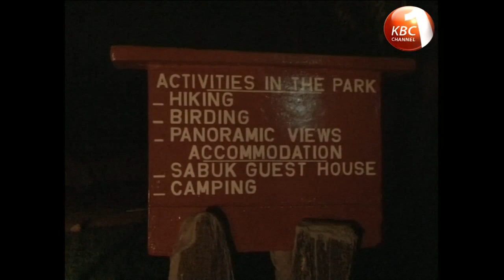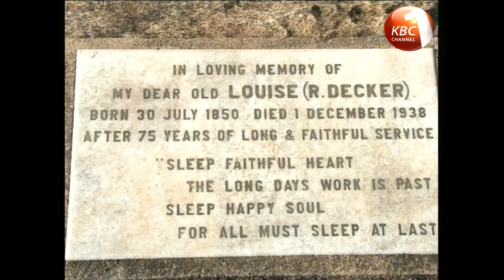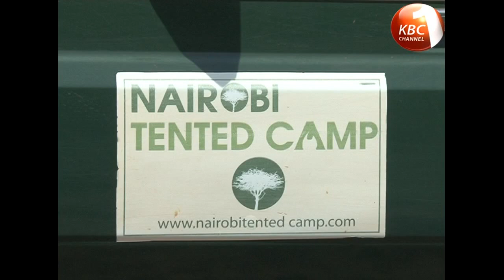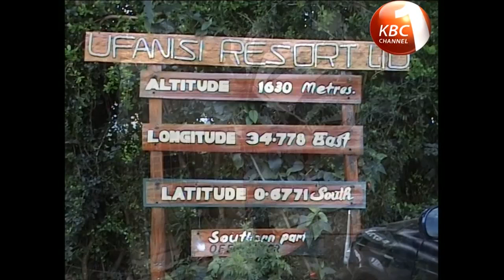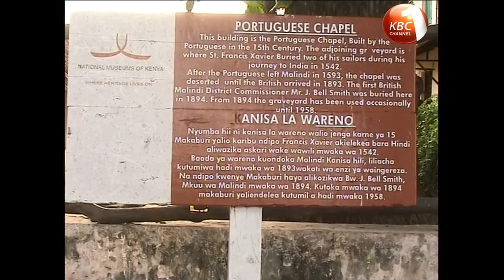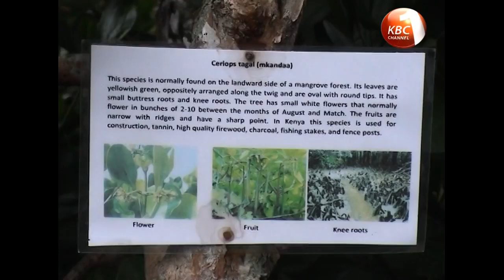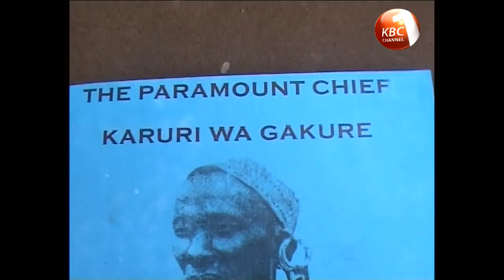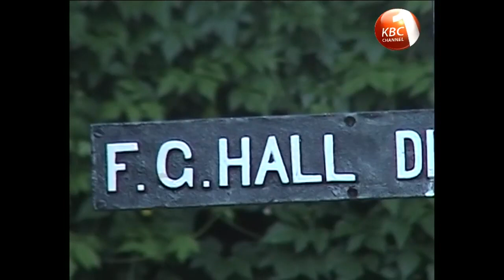Awesome Kenya Fascinating Places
If you are eager for your own African experience, there are plenty of fascinating places to explore in Kenya. The country is steeped in history, lauded with bountiful natural beauty, and renowned for refining its rustic ambience and cultural elegance. As a matter of fact, Kenya may simply be the best-kept travel secret in Africa. The fascinating places are treasured for their beauty and they offer unequalled opportunities to unwind and relax in African style; thus making Kenya a beautiful country to visit. There are places in Kenya that you cannot afford to go back home without visiting. These popular sites are loved because of the interesting story behind their existence or the noble course that go on in these places that make them popular. If you would like to see the mighty elephant being rehabilitated and fed through a milk bottle, the Daphne Sheldrick Elephant Sanctuary is the place to go camping. Once, chimpanzees used to be caged and tortured, some hunted and killed for meet, not until the Chimpanzee sanctuary at the Ol Pejeta Conservancy. These popular sites are the places to visit if you would like specific rehabilitated wild animal stories. Get your campervan hire and take your camping adventure to any of these places..Kenya offers amazing vacation spots for a secluded getaway – exotic location, quiet beaches, laid-back atmosphere, glorious sunsets and shiny moonlit nights that will make you want to start a new chapter in your life. Secluded getaways in Kenya satisfy the search for serenity and tranquility, places where you can just relax and unwind far away from the hustle and bustle of the city and crowd.

Some of the best spots for seclusion in Kenya are not really isolated bush camps or islands; they are at least explored every now and then. If you are looking for great places where you can find the preferred quietude and peace you have always longed for, here are 10 amazing vacation spots for a secluded getaway in Kenya:.Jambo Impala Eco Lodge
Diamonds Dream of Africa
Sarova Shaba Game Lodge
Pa Pweza Beach Suites
Keekorok Lodge
Lonno lodge
Olerai House
Swahili House Mombasa
Tabaka centre
Manga hills
Jambo Jahazi Bahari
Karibuni Villas and Resort
Tafaria Castle, Diani, Maasai Mara Safari, Lake Nakuru